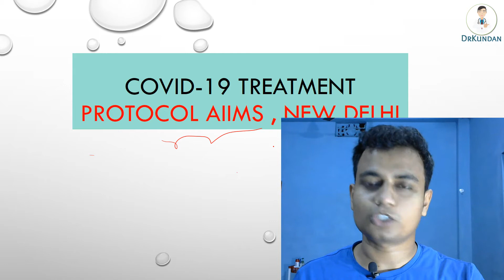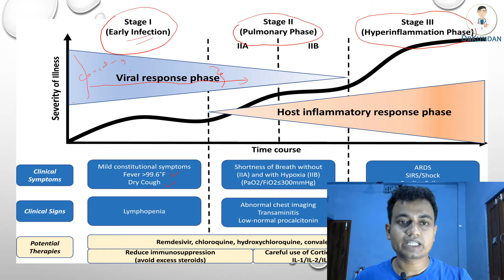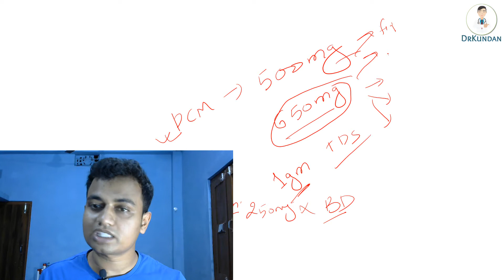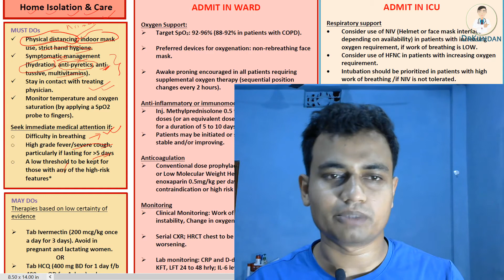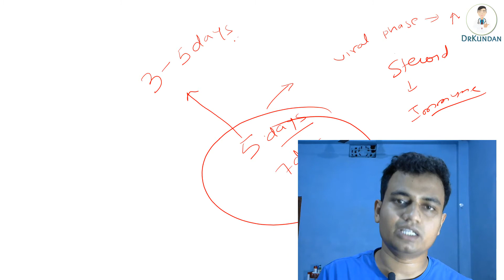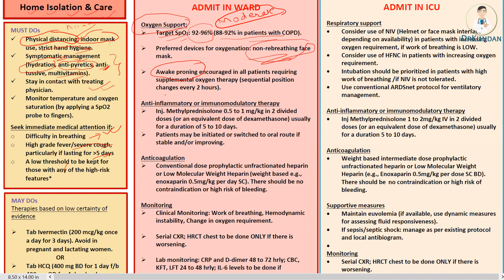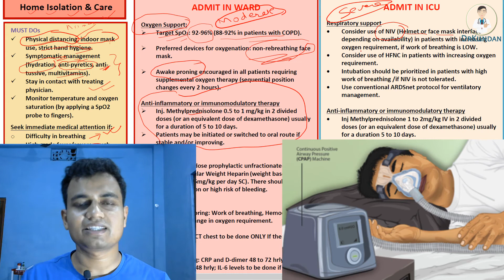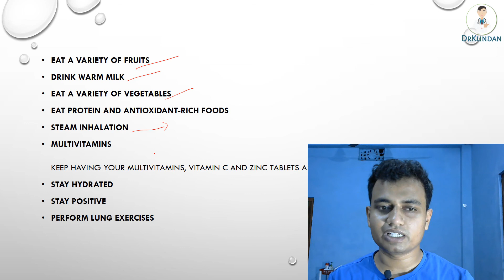COVID-19 treatment/AIIMS delhi protocol/explanation of treatment in nepali सबै को लागि उपयोगी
explanation of covid management in nepali language..
treatment protocol is based on AIIMS guidelines.